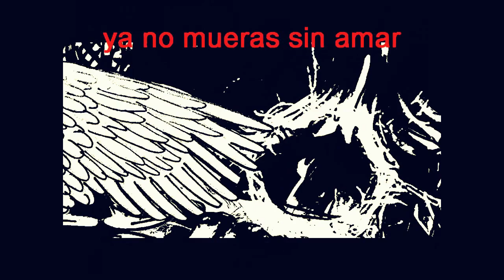UNA ESPERANZA · Mizmor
Tema de Viviana Góngora grabado en vivo el 08/12/2011 en La Colorada.